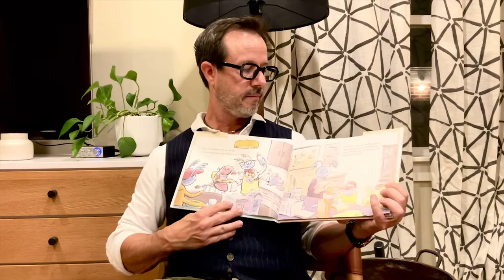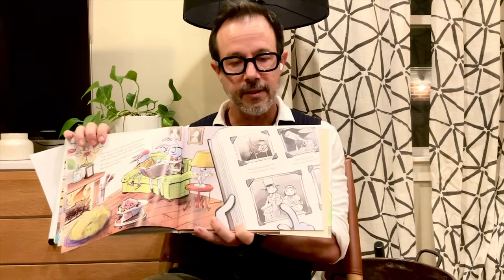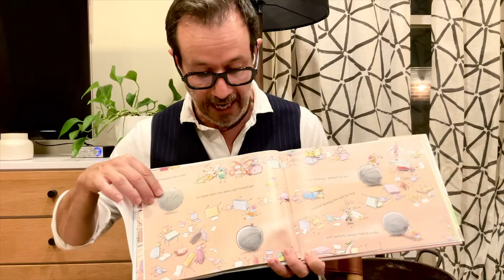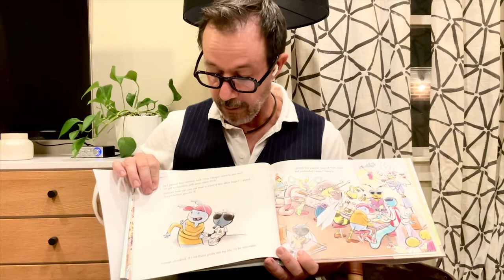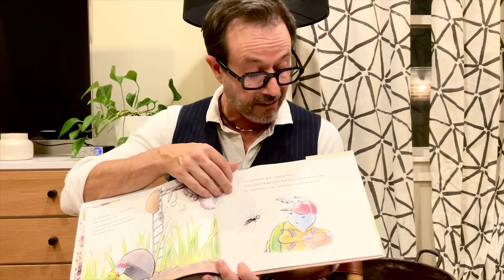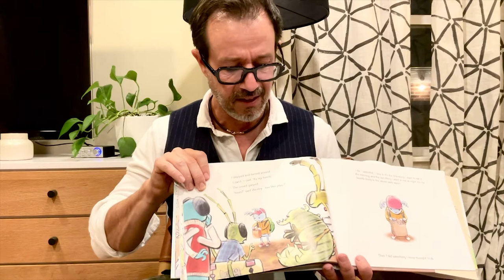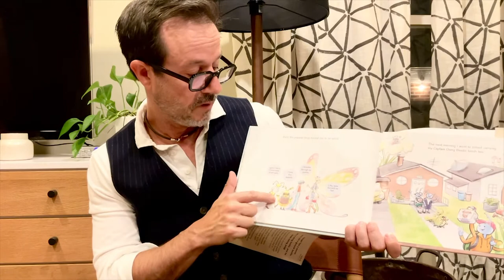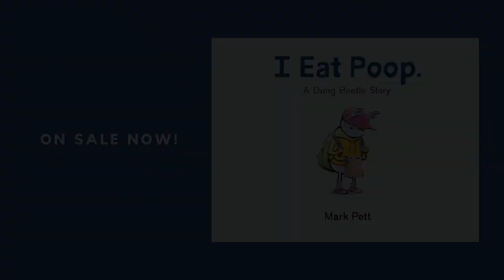BONUS Storytime: Mark Pett Reads I EAT POOP: A Dung Beetle Story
Equal parts Ewww & Awww, Square Books Jr. is pleased to present a special BONUS storytime in celebration of Mark Pett's newly released picture book
I EAT POOP: A Dung Beetle Story, a heartwarming and hilarious picture book about friendship, fitting in, and accepting each others' differences.

Tune in to hear Mark read from the book and stick around for a fun activity towards the end of the video.